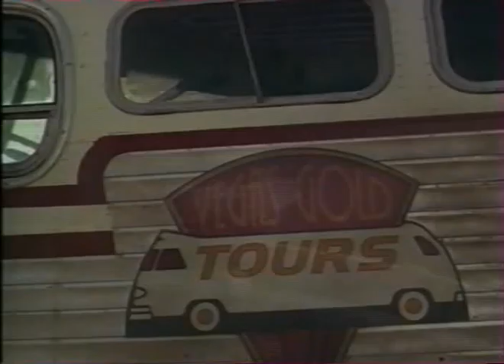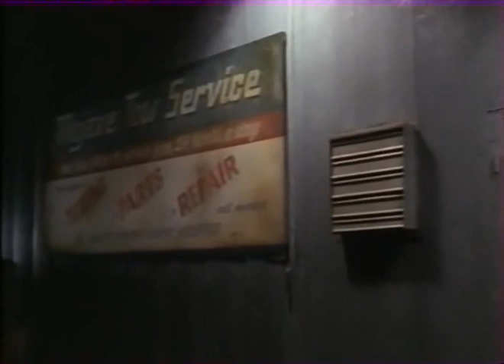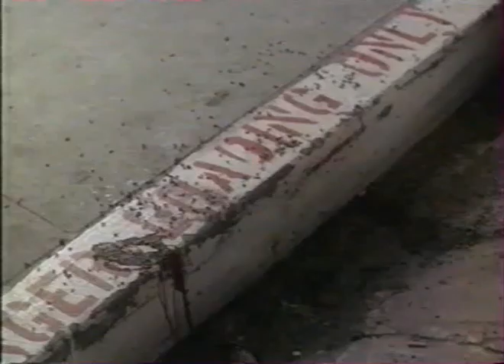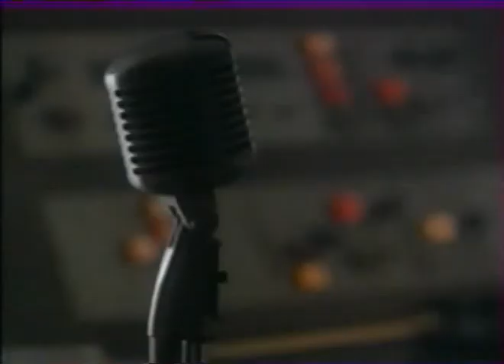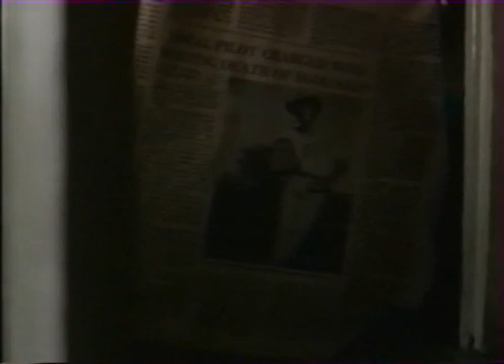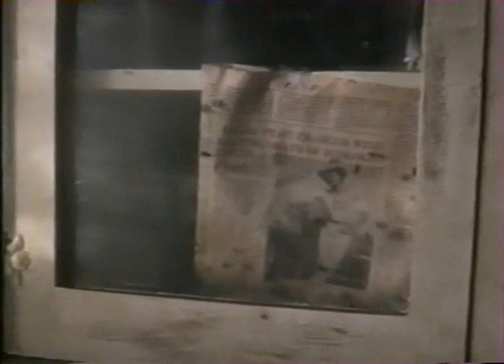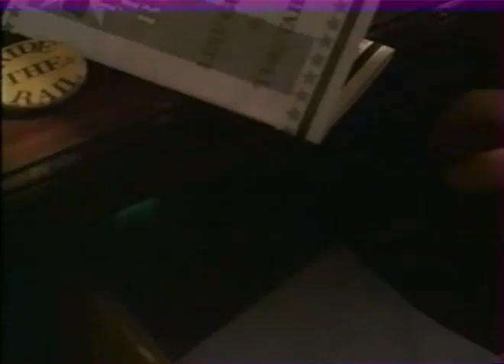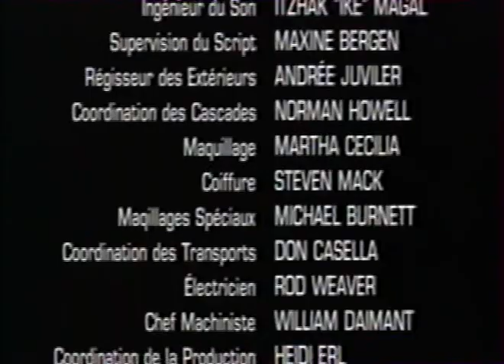Le Retour des Envahisseurs The Invaders téléfilm 1995 FR 3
Le retour des Envahisseurs avec Roy Thinnes version 1995 en VF